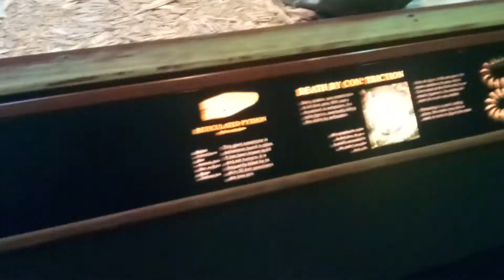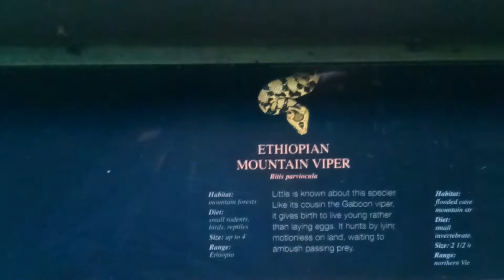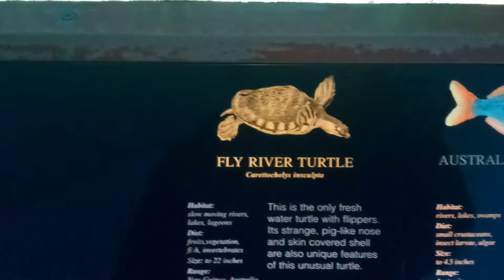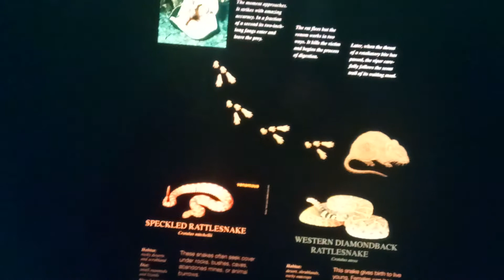Reps at the zoo